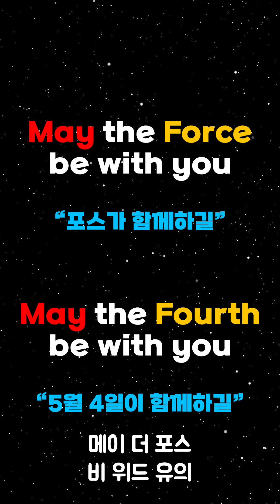5월 4일 스타워즈 데이의 짤막 유래!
5월 4일은 스타워즈 데이, 통칭 포스절입니다.
그런 포스절을 기념해 어쩌다가 이런 날이 생겼는지를 간단히 소개해봅니다.